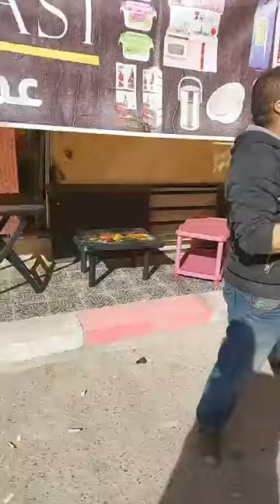عملاق البلاستيك العلمة مقابل السكة الحديدية قريب من المستشفى توصيل لكل الولايات